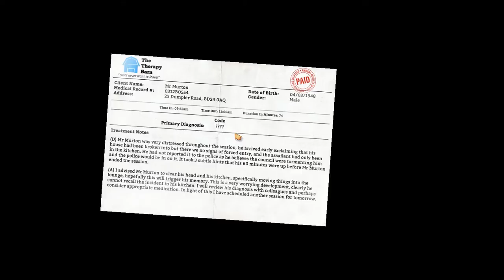I AM BREAD part 2 / Bread Do Not Need TV!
TV is for Bowling Ball! Teddy Bread don't need that! Teddy Bread NEED BROKEN TV! Destruction! Toasting!

Buy this game in Steam!